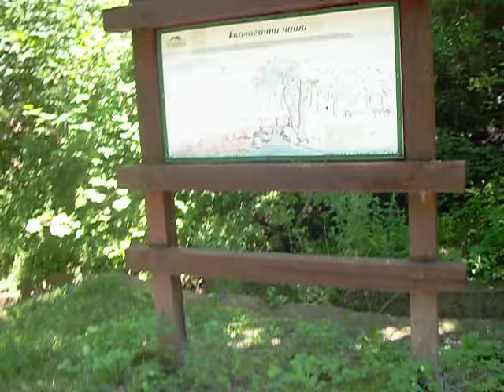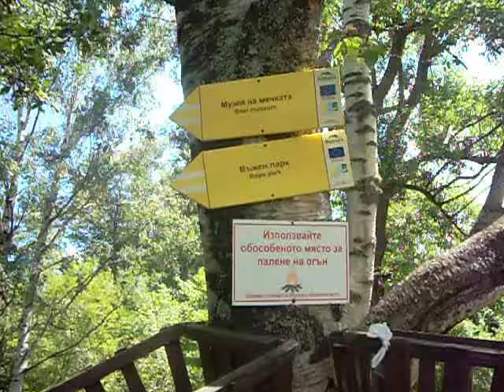Витоша дендрариум. Ботаническа градина на открито.